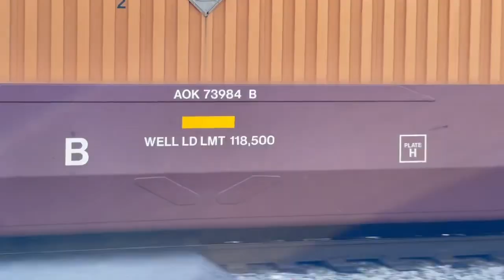September 23, 2024